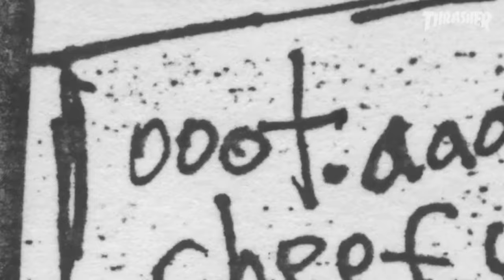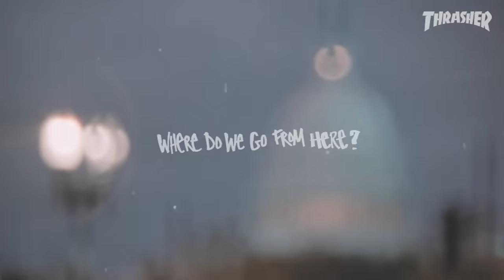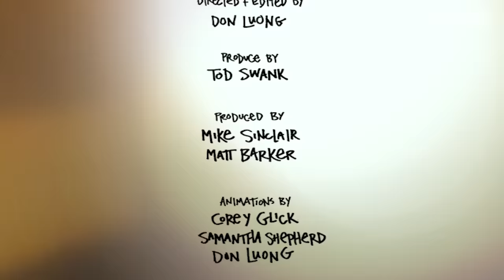Foundation's "Splendor" Video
The Foskco crew packs power into every part, from Ariana Spencer’s opening hill bomb to Julian Lewis’ complete rail annihilation. Glick, Servold and new recruit Lindloff complete the party.